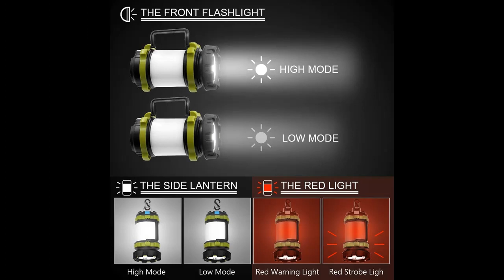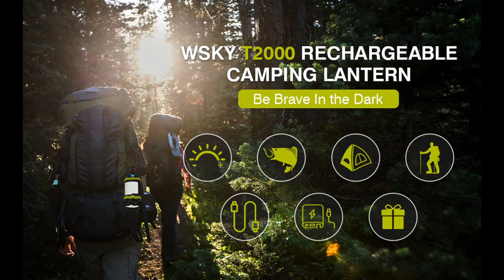"Black Friday 2020" Wsky Rechargeable Camping Lantern Flashlight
Black Friday 2020✔️Wsky Rechargeable Camping Lantern Flashlight, 6 Modes, 3600mAh Power Bank, Two Way Hook of Hanging, Perfect for Camping, Hiking, Outdoor Recreations, USB Charging Cable Included

Black Friday 2020 is an annual event just for well known that It is shopping time on. And this year Amazon have selected many products For the shoppers from small businesses and top brands beat the holiday hustle and shop for everyone on your list during Black Friday 2020 happy everyone on Black Friday 2020

Specification details/Price details/Full Reviews [RECOMMEND]

Black Friday 2020 is celebrated on November 27. On the day of the event, you will find products from all outstanding categories.

Black Friday 2020, Amazon Black Friday 2020, Black Friday 2020 Deals, Black Friday 2020 Discounts, Amazon Black Friday 2020 Deals